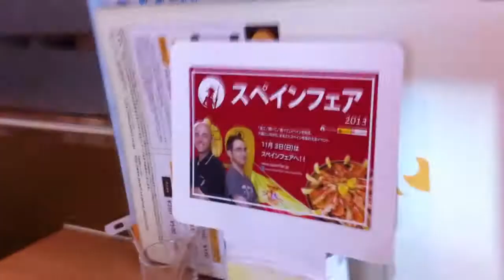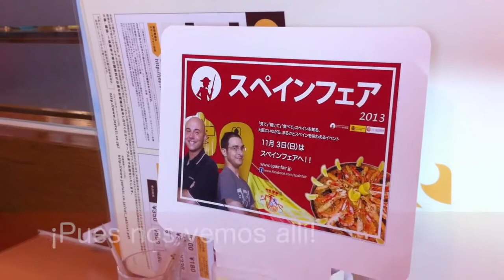聞くスペイン語 第227回「スペインフェア」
実用スペイン語会話を覚えられる動画を配信しながら実際に授業するスペイン語講師AleとMagíのブログです。コメント・疑問は皆さんに見えるようにブログでお願いします！